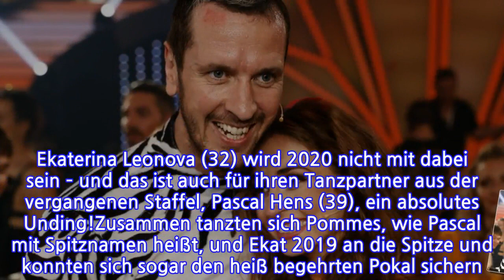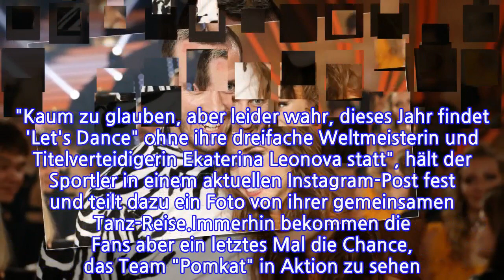"Let's Dance" ohne Ekat: Pascal Hens kann es nicht glauben!